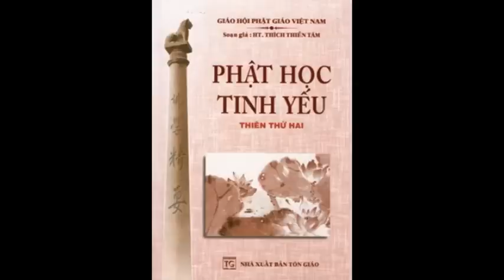Những Lời Huyền Ký Về Thời Mạt Kiếp- Hòa Thượng Thích Thiền Tâm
Trong kinh Pháp-Diệt-Tận, Đức Phật bảo: “Về sau, khi pháp của ta sắp diệt, nơi cõi ngũ trược nầy tà đạo nổi lên rất thạnh. Lúc ấy có những quyến thuộc ma vào làm Sa-môn để phá rối đạo pháp của ta. Họ mặc y phục như thế gian, ưa thích áo cà-sa năm sắc, ăn thịt uống rượu, sát sanh, tham trước mùi vị, không có từ tâm tương trợ, lại ganh ghét lẫn nhau. Bấy giờ có các vị Bồ-Tát, Bích-Chi, La-Hán vì bản nguyện hộ trì Phật-pháp, hiện thân làm Sa-môn, tu hành tinh tấn, đạo hạnh trang nghiêm, được mọi người kính trọng. Các bậc ấy có đức thuần hậu, từ ái, nhẫn nhục, ôn hòa, giúp đỡ kẻ già yếu cô cùng, hằng đem kinh tượng khuyên người phụng thờ đọc tụng, giáo hóa chúng-sanh một cách bình đẳng, tu nhiều công đức, không nệ tổn mình lợi người. Khi có những vị Sa-môn đạo đức như thế, các Tỷ-khưu ma kia ganh ghét phỉ báng, vu cho những điều xấu, dùng đủ cách lấn áp, xua đuổi, hạ nhục, khiến cho không được ở yên. Từ đó các Tỷ-khưu ác càng lộng hành, không tu đạo hạnh, bỏ chùa chiền điêu tàn hư phế, chỉ lo tích tụ tài sản riêng, làm các nghề không hợp pháp để sinh sống, đốt phá rừng núi làm tổn hại chúng-sanh không có chút từ tâm. Lúc ấy có nhiều kẻ nô tỳ hạ tiện xuất-gia làm tăng ni, họ thiếu đạo đức, dâm dật tham nhiễm, nam nữ sống lẫn lộn, Phật-pháp suy vi chính là do bọn nầy. Lại có những kẻ trốn phép vua quan, lẫn vào cửa đạo, rồi sanh tâm biếng nhác không học không tu. Đến kỳ tụng giới trong mỗi nửa tháng, họ chỉ lơ là gắng gượng, không chịu chuyên chú lắng nghe. Nếu có giảng thuyết giới luật, họ lược bỏ trước sau, không chịu nói ra hết. Nếu có đọc tụng kinh văn, họ không rành câu, chữ, không tìm hỏi bậc cao minh, tự mãn cầu danh, cho mình là phải. Tuy thế, bề ngoài họ cũng ra vẻ đạo đức, thường hay nói phô, để hy vọng mọi người cúng dường. Các Tỷ-khưu ma nầy sau khi chết sẽ bị đọa vào Địa-ngục, Ngạ-quỷ, Súc-sanh trải qua nhiều kiếp. Khi đền tội xong, họ thác sanh làm người ở nơi biên địa, chỗ không có ngôi Tam-bảo.